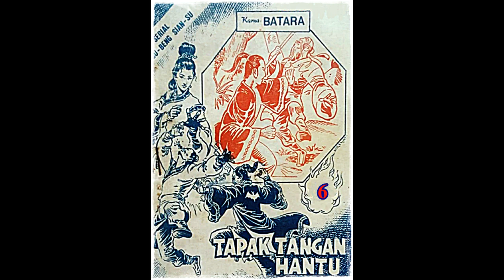Seri Cerita Silat Tapak Tangan Hantu Jilid 6